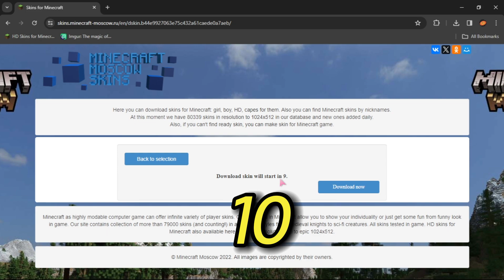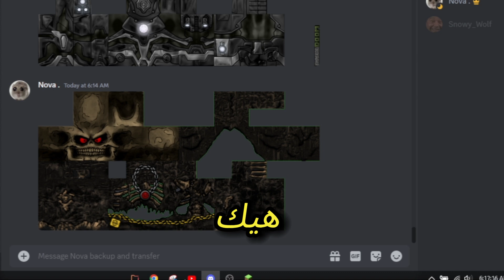طريقه تركيب سكنات ماين كرافت مجانا وجوده عاليه 🔥🔥🔥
1024x1024